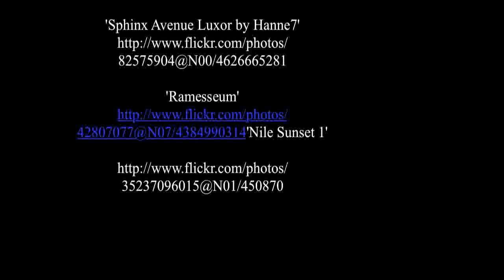Theben - Oberägypten - Weltkulturerbe der UNESCO.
Theben (altägyptisch im Neuen Reich Waset, sonst auch: Niut oder Niut-reset) war eine am Nil liegende altägyptische Stadt in Oberägypten, die Homer in seiner Ilias das hunderttorige Theben nannte; noch Ende des 19. Jahrhunderts war nur ein ausgedehntes Ruinenfeld zu beiden Seiten des Nils vorhanden. Das Tempel- und Stadtgebiet lag in einer Schwemmlandebene, die durch wiederkehrende künstliche Aufschüttungen immer weiter anwuchs. Als Schutzmaßnahme gegen die Nilflut erfolgte zusätzlich der Bau von Deichanlagen, die insbesondere die Tempelanlagen schützen sollten. Heute befindet sich in einem Teil von Theben-Ost eines der touristischen Zentren Ägyptens, die Stadt Luxor. Seit 1979 ist Theben in die UNESCO-Liste des Weltkulturerbes eingetragen.[2]

Von den Griechen der Ptolemäerzeit ist der Name Θῆβαι Thēbai (Theben) überliefert, aber auch die Bezeichnung Διὸς Πόλις Μεγάλη Diòs Pólis Megáli („große Stadt des Zeus"), woraus in der Zeit des Römischen Reiches die Benennungen Thebae beziehungsweise Diospolis Magna abgeleitet wurden.[3] Das Gebiet von Theben umfasste spätestens seit dem Neuen Reich beide Nilseiten; es gliedert sich in Theben-Ost und Theben-West. Daneben existierte als weiterer Ort das nördliche „unterägyptische Theben" in Tell el-Balamun. SOURCE : WIKIPEDIA